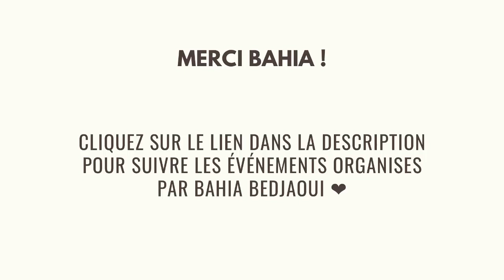Comment bien gérer le 24h/24 avec vos enfants Bahia Bedjaoui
Etre avec nos enfants toute la journée, 24 heures sur 24, sans répit est un challenge pour tous les parents qu'ils soient sans activité professionnelle, en arrêt de travail, ou en télétravail...
Comment rester sereine en cette période de confinement en famille ?

Bahia Bedjaoui, coach parentale et formatrice en parentalité, nous partage 4 clés pour bien gérer le confinement avec nos enfants.

🎁NOUVEAU : Découvre comment aller au bout de tes projets tout en élevant (sérieusement) tes standards de vie en visionnant cette masterclass offerte:

🎁 Spécial énergie ✨
Télécharge la méditation guidée offerte "Connexion Divine"

⭐ Découvre les cours en ligne et accompagnements:

🌱Rejoindre le cours en ligne pour Retrouver et Cultiver le Calme et la Sérénité durablement en moins de 30 jours :

✨Nous avons aussi créé pour toi la collection Wilderness Wisdom, une expérience énergétique à vivre avec les animaux pour intégrer leur énergie et qualités dans ton quotidien.

🌺 Les programmes et méthodes testées/approuvées que je recommande à 100 % :

Business en ligne :
Héberger tes formations et créer des pages web pour les vendre simplement :

Cecile Amiel ♡

Coach intuitif business,  web entrepreneur et formatrice, je t'accompagne pour re-designer et accoucher d'une vie et activité pleinement épanouissantes.

En 2013, j’ai choisi de quitter le salariat pour devenir entrepreneur. j’ai commencé par aider les parents à sortir du rapport de force et à créer un lien fort avec leurs enfants grâce à la parentalité ludique pour créer des relations harmonieuses et épanouissantes entre parents et enfants.

Au fil du temps, je me suis rendue compte qu’être maman c’est génial, mais que nous avons tous et toutes quelque chose d’unique à exprimer dans le monde. Et j’ai commencé à me tourner vers le développement personnel pour me retrouver puis aider les femmes à se réaliser pleinement à travers un business aligné.

Après avoir vécu une grande ouverture à la spiritualité à travers un travail énergétique en 2019. j’ai choisi d’intégrer dans ma vie et de partager ce que j’ai appris pour connecter à notre âme et agir en se sentant inspirée avec les personnes que j’accompagne.

Aujourd’hui, j'aide mes clients à se sentir épanouis en mettant en lumière leur potentiel et en osant l’exprimer pleinement,
A créer et développer un business aligné en identifiant leur unicité, à exprimer avec clarté leur message, et à être libre grâce à leur activité en ligne.
J’intègre dans mon accompagnement des questionnements très « mentaux » et des pratiques spirituelles dont la canalisation, et messages que je reçois intuitivement pour mes clientes.

Et je réalise également de la prestation de service pour des entrepreneurs qui ont déjà une expérience et succès notables et une expertise en ligne ou hors ligne.

Plus globalement, je souhaite que chacun(e) s’autorise à exprimer ses talents et à prendre sa place en apportant plus d’amour inconditionnel et de lumière dans le monde.